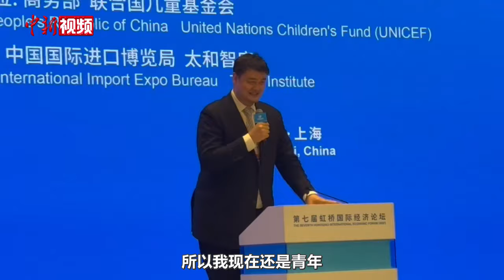【第七届进博会】姚明:刚换工作 还是青年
11月6日，在今年的“全球化与青年发展：共享美好未来”虹桥分论坛上，姚明以姚基金创始人、中华全国青年联合会副主席的身份出席主旨演讲和讨论环节。

姚明在演讲前以开玩笑的口吻说自己“刚换工作”，“根据联合国世界卫生组织最新确定的年龄分段，44岁以下都是青年，明年过完春节才45岁，所以我还是青年。”

姚明说，世界有那么大，青年总是要出去看一看走一走，全球化对青年而言，或许就是对美好未来的憧憬和创造。“而今天我作为一个青年站在这里和大家交流，期待与在座的每一位共同去拥抱这巨大的机遇挑战和责任。”

据了解，2024年是青年议题首次走进虹桥论坛。